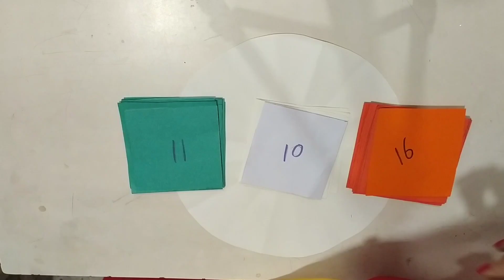DIY Tricolor Independence Day Craft | Republic Day Wall Hanging Decoration Ideas-KRC creation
Tricolor Flower Wall Hanging Decoration | Independence Day Craft | Republic Day Craft
DIY Tricolor Independence Day Craft | Republic Day Wall Hanging Decoration Ideas
Republic Day /Independence Day Craft Idea. Diy. Tricolour  Wall Hanging. Paper craft idea.